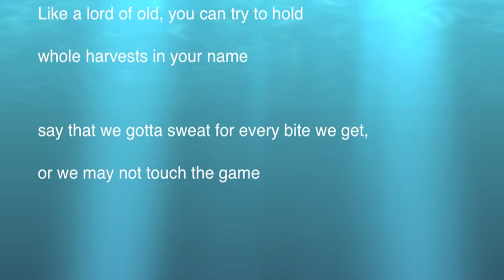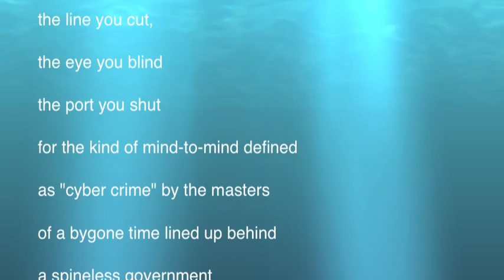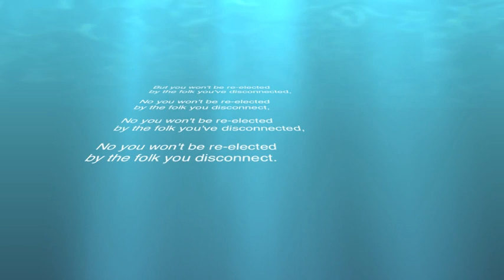Life Line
Theo's song for the Media Barons and their Sheriffs in high places, with a warning to British MPs that they must defend us against a bad law, or suffer the consequences.

- sign the petition to oppose the UK's draconian Digital Economy Bill.

Theo says : Fair shares for all - Digital strangle-holds for none!
Tony Hancock says:  "Does the name Magna Carta mean nothing to you?  Did she die in vain?"

Thanks to Jana Runnals and Paul Hoare.